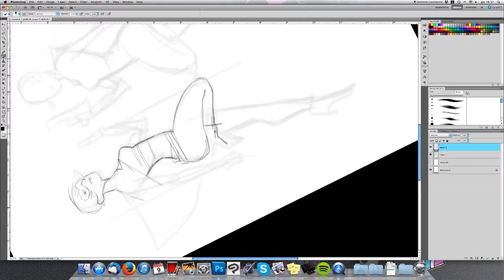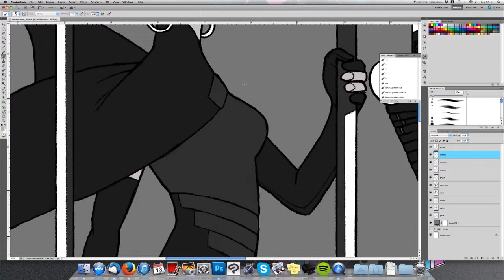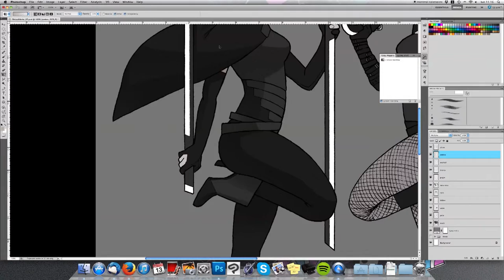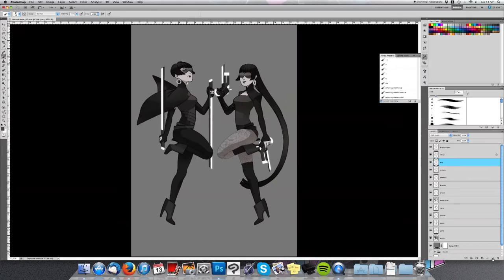Oblak and Nebe - Time Lapse Painting - Sketch and colors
Oblak and Nebe Time Lapse painting by Chiara (✪㉨✪)
Thanks to NIghSama for the remix of Centuries by Fall Out Boys

Video Intro by
Emanuele Arnaldi, Bianca Mansani, Stefano Aneto, Andrea Fantechi

Coffee Tree Studio